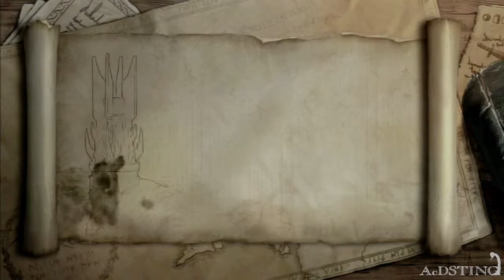LEGO Lord of the Rings Walkthrough Part 16..To the Top of the World.//All Game Studio/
Gandalf has troubles getting up the mountain!